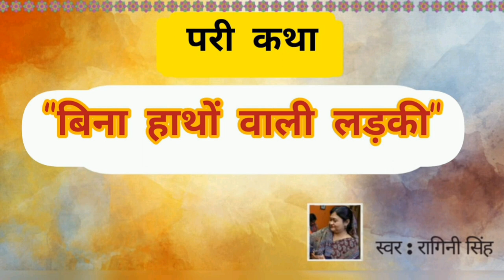Bina Haatho Waali Ladki|Pari Katha|बिना हाथो वाली लड़की|Swar:Ragini Singh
Hi Everyone 👋